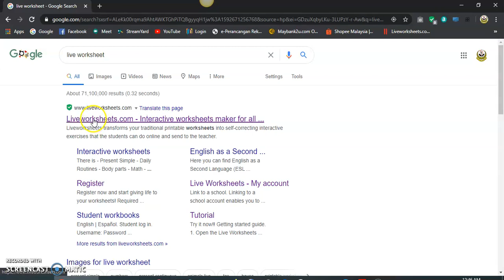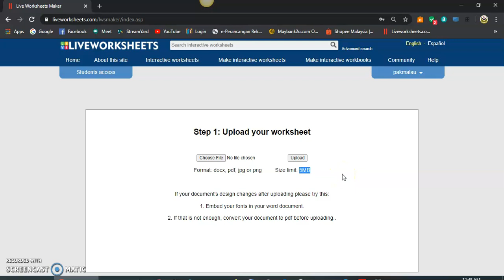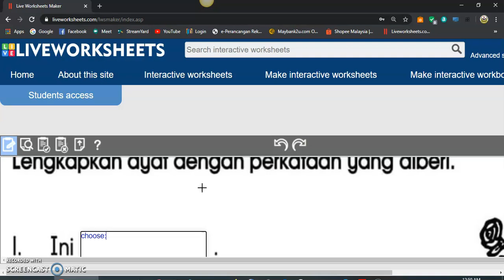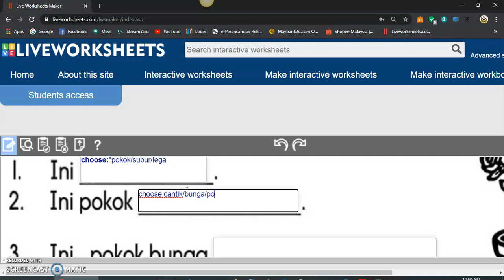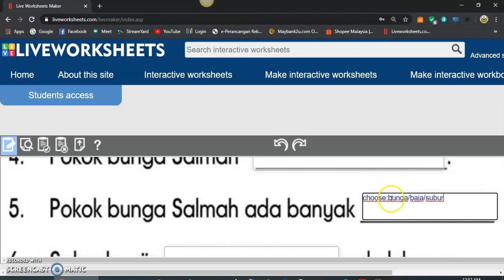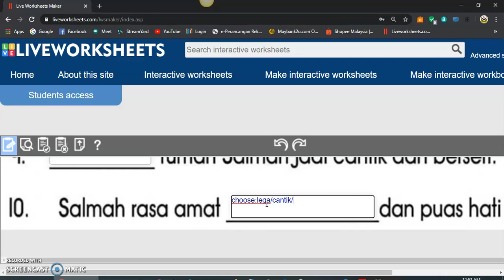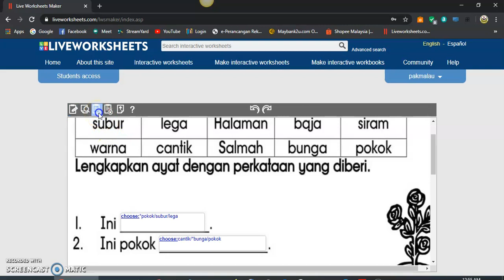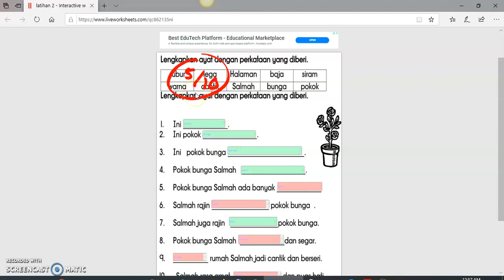membina Interactive worksheet dengan Liveworksheets - pilihan jawapan untuk tempat kosong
lembaran kerja secara interaktif, live worksheet
murid boleh menjawab dengan menggunakan telefon